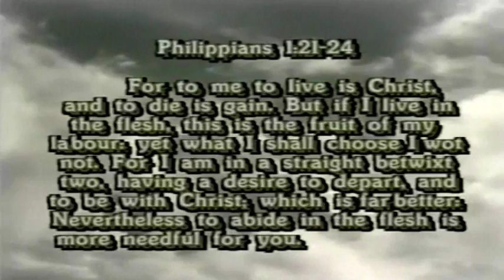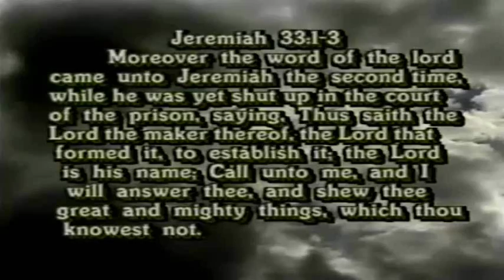Christian TV Shows - Fire By Nite's Family First - God's Protection pt. 2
Christian TV Shows - Fire By Nite's Family First -
God's Protection pt. 2.